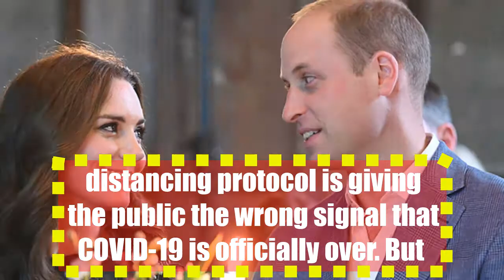Prince William And Kate Middleton Face Backlash For Going Maskless At NHS Event